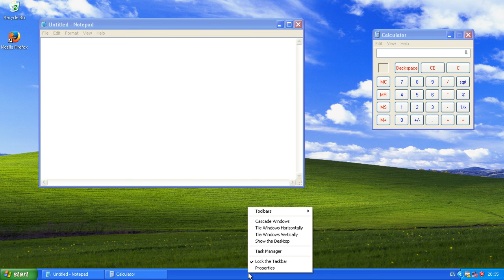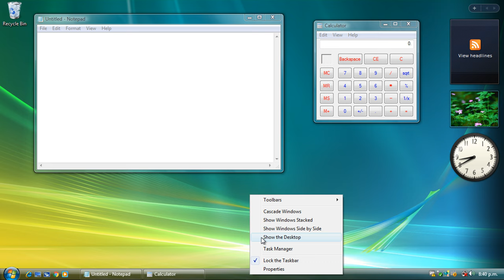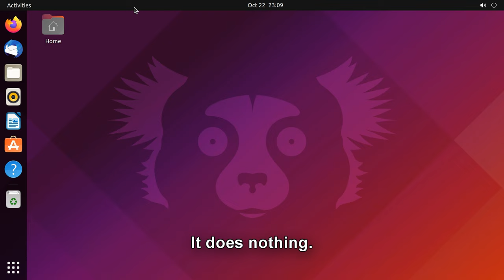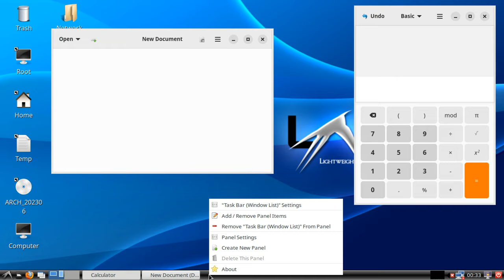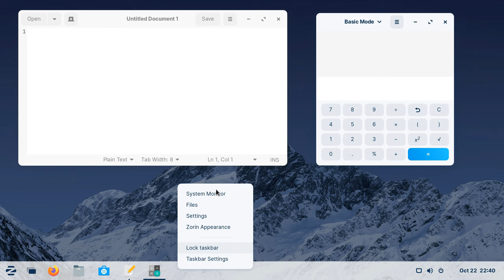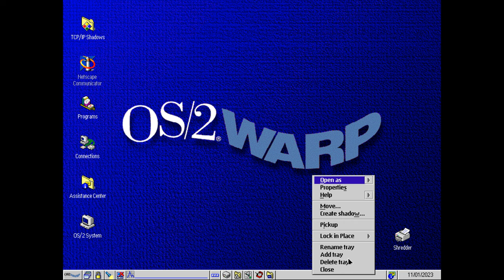What happens if you right-click the taskbar in different OSes?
0:00 - Title

Windows:
0:06 - Windows 95
0:13 - Windows NT 4.0
0:20 - Windows 98
0:30 - Windows 2000
0:38 - Windows Me
0:46 - Windows XP
0:54 - Windows Longhorn Build 4074
1:01 - Windows Vista
1:12 - Windows 7
1:20 - Windows 8
1:27 - Windows 8.1
1:34 - Windows 10 RTM
1:49 - Windows 10 21H2
2:05 - Windows 11 RTM
2:12 - Windows 11 23H2

Linux:
2:19 - Modified GNOME 2 (Ubuntu 04.10)
2:27 - Modified GNOME 2 (Ubuntu 07.10)
2:33 - Modified GNOME 2 (Ubuntu 10.10)
2:40 - Modified GNOME 40 (Ubuntu 21.10)
2:47 - GNOME 44 (Arch Linux)
2:55 - Cinnamon (Linux Mint)
3:05 - KDE (Arch Linux)
3:12 - LXDE (Arch Linux)
3:18 - MATE (Arch Linux)
3:27 - Unity (Ubuntu Unity)
3:34 - Cosmic (Pop!_OS)
3:41 - Budgie (Ubuntu Budgie)
3:48 - Deepin Desktop (Deepin OS 15.3)
3:56 - Deepin Desktop (Deepin OS 20.4)
4:07 - Zorin OS 6.4
4:13 - Zorin OS 7.1
4:20 - Zorin OS 8.1
4:35 - Zorin OS 12.4
4:30 - Zorin OS 16.1
4:40 - WindowsFX 10.4
4:52 - LinuxFX 11.3
4:58 - Red Hat 5.1
5:07 - theShell
5:12 - Phoenix OS

Other:
5:18 - TrueOS
5:24 - IBM OS/2 WARP 4
5:32 - Kolibri
5:39 - ReactOS

5:47 - End screen

♪ Music ♫